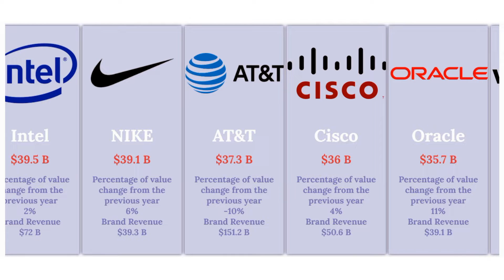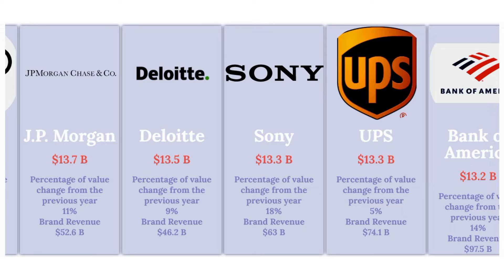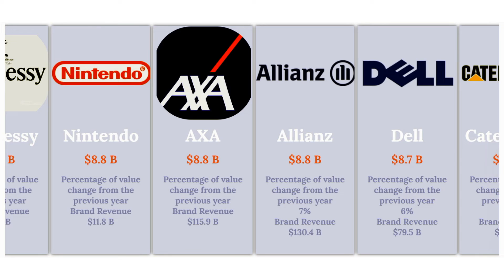Top 100 the World's Most Valuable Brands - 2020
In this video, annual list of the World’s Most Valuable Brands—which looks at the top 100 companies from fiscal year 2019—shows that some of the biggest winners during the ongoing Covid-19 pandemic have been on top since the close of last year.

Companies including Amazon, Netflix and PayPal all show substantial gains in brand value since last year’s list, falling in line with trends related to e-commerce, streaming and digital payments. However, there are some newcomers.

Brands like Nintendo, Burger King, Hennessy and AXA, for example, all made their way onto the ranking, while Philips, Hewlett Packard Enterprise, Nissan and Kellogg’s were knocked off.